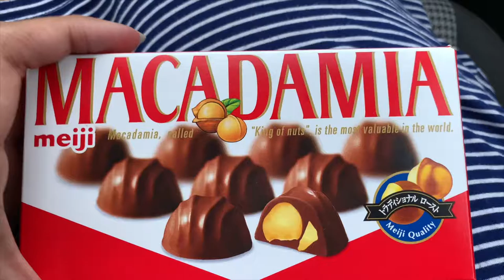VLOG (awkward public stares, going to Daiso, and my dog gets spayed)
Good morning, good afternoon, good evening whenever you're reading this!

If you see this, comment: stranger danger! ⚠️